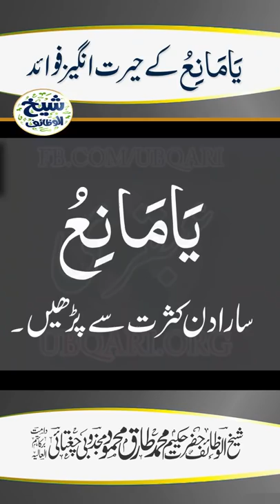Ya Manio Kay Fawaid | Benefits of Ya Maniu | Ya-Maniu Ki Fazilat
Ya-Manio Kay Fawaid:
* Buri Aadat Churane Kay Liye
*Jado Jinat Ka Fori Khatma
*Kutte Se Hifazat
*Dushman Se Bachne Kay Liye
*Gharelu Larai, Jhagray, Nachaki Khatam Karne Kay Liye
*Hasdeen Se Bachne Ka Amal
*Shararti Bachy Kay Liye
*Nafarman aulad Kay Liye

Watch Complete Dars
*Gair Mehfooz Zindagi or Amale Nabvi PBUH